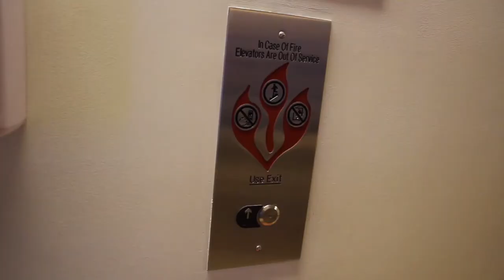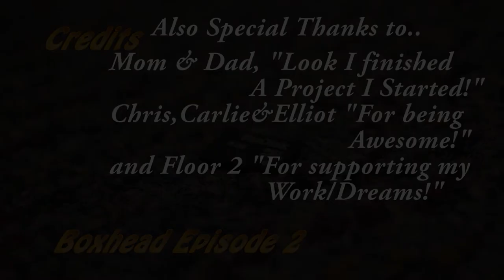Agent A vs Boxhead: Episode 2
Boxhead is at it again! Who will win? Who will lose?? Find out this now!
Check us out on Twitter or Instagram!